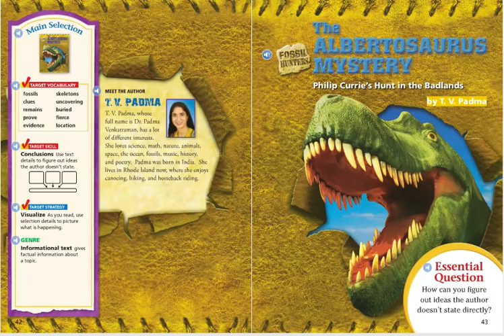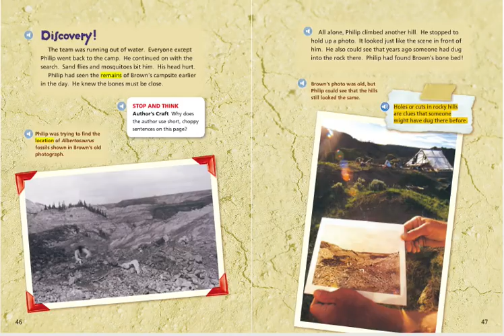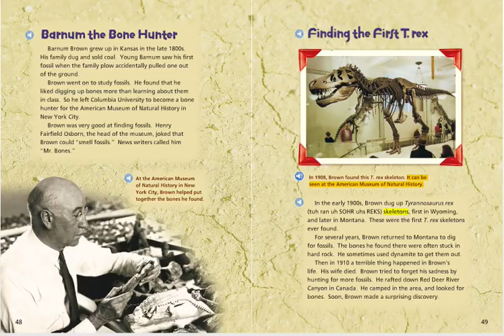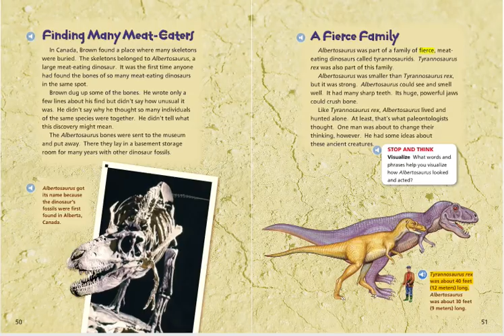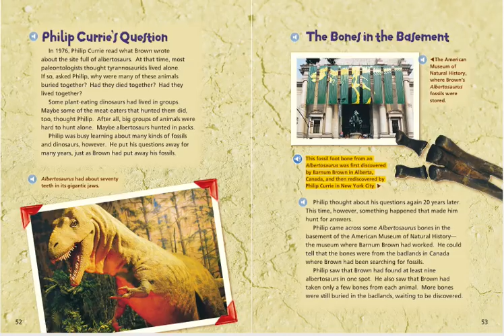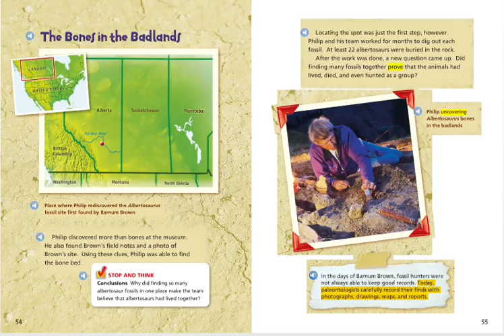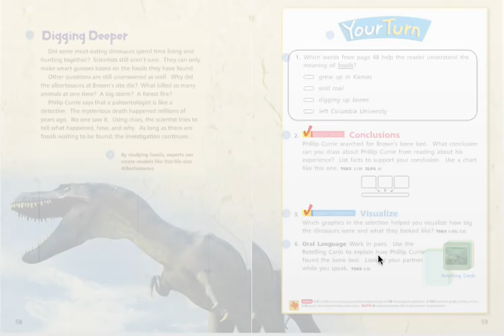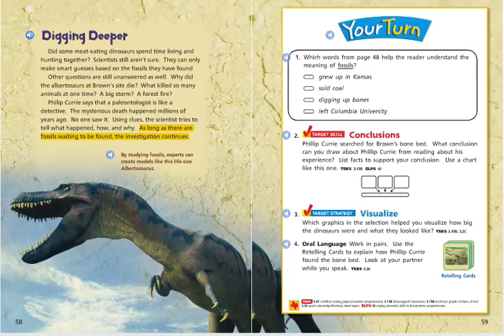The Albertosaurus Mystery Philip Currie's Hunt in the Badlands by T. V. Padma AR read aloud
The Albertosaurus Mystery
Philip Currie's Hunt in the Badlands
by T. V. Padma
3rd grade journeys lesson 17
accelerated reader
AR read aloud